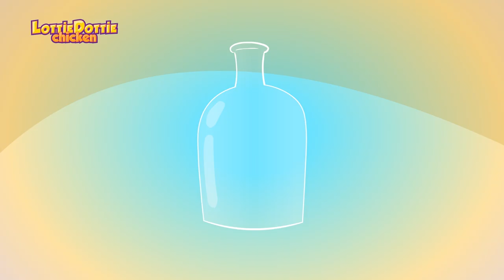Little Yellow Chickadee | Lottie Dottie Chicken | Nursery Rhymes For Kids